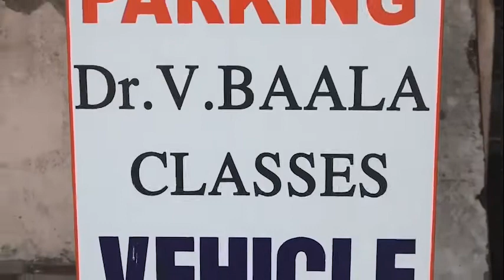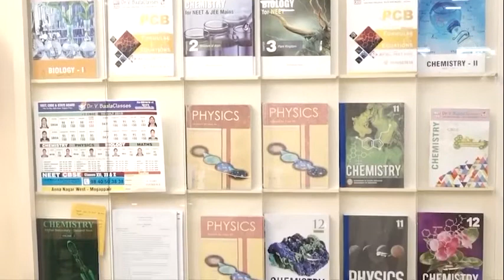DrVBalaClasses Branch at Mogappair | One to One Individual Classes for NEET, JEE & CBSE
Address:
Centre 1 :
Pc 2 Bharathi Salai, Mogappair West, Chennai 600037.
Centre 2 :
194 Asiad Colony, Anna Nagar, Chennai 600101.

Dr.V.Baala Classes (a school after school hour) were established in the year 2000 by .,M.Sc.,M.Phil.,Ph.D., to provide academic support and high quality education for high school students by giving them One to One Individual Attention. Since then, we have earned the trust and support of our parents and have gained a reputable name as an Exclusive Institute for Medical Cut Off. Till now we have produced more than 3000 Engineers and nearly 300 Doctors.

Features of Dr. V. Baala Classes scoring app:

1) Offline app that requires internet connectivity only to download questions and sync your attempt data
2) Chapter-wise practice sessions with quality questions
3) Solutions and explanations for each question along with list of key concepts
4) Real time feedback to improve your attempt effectiveness
5) Test series of different types which are of the same difficulty level as the actual exam
6) Advanced test analysis and detailed feedback on each test
7) Tips, tricks and strategies to manage time and improve your speed and accuracy
8) Chapter-wise analysis and question-wise analysis to improve on your weak concepts
9) Test-on-test performance analysis to detect your patterns in mistakes